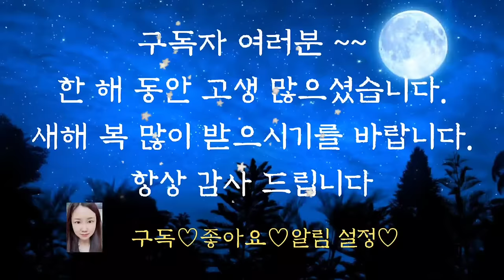💕어른들이 듣는 옛날이야기💕/세개의 금덩어리/신혜tv/옛날이야기/동화/전래동화/잠자리동화/오디오북/수면동화/중간광고없음/야담/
세개의 금덩어리 (0:00)
철쭉꽃 이야기 (8:38)
신기한 거울 (19:16)
옷 섶에 넣은 간자 (37:46)
이야기 정리 및 의견(1:00:56)

예나 지금이나 사람이 살아가는데 있어서 사랑은 빼놓을  수 없는 감정입니다.
옛날 이야기에서도 사랑 때문에 목숨을 바치는 이야기가 종종 나오고는  하는데요.
앞에서 들려드린 철쭉꽃 이야기는 결말이 슬픈 대표적인 사랑 이야기입니다.
끝내 두 사람은 죽었지만 오히려 죽음을 통해 사랑하는 마음이  영원해진 것 같습니다.
자신의 사랑만을 위하여 다른사람을 하지진 남자는 다행히 벌을 받았습니다.
사랑은 줄 수 있는 사람이 받을 수 있다는 말이 맞는것 같습니다.